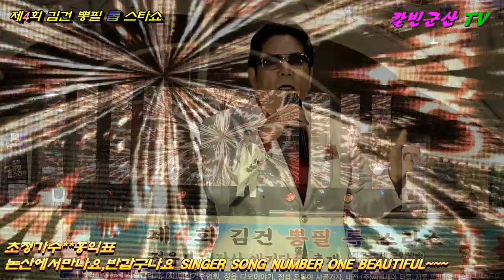📽가수/홍익표/논산에서만나요[타이틀곡] 반갑구나야[타이틀곡] 제4회 김건 뽕필 톱 스타쇼 전국축제 투어방송 내장산 애기단풍 축제 2021년 11월6일 #~~~~~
▲위의 주소는 유튜브 채널{칼빈군산TV} 영상을 볼수있는 주소입니다
SONY HANDY CAM FDR/AX700=카메라 촬영